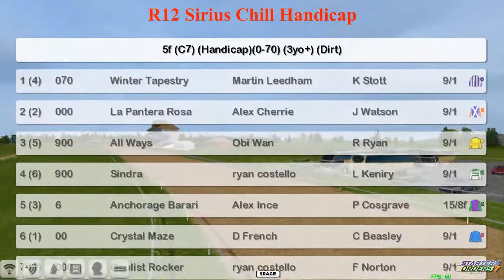FR WK4 R12 Sirius Chill Handicap